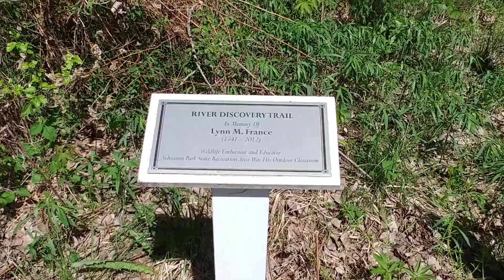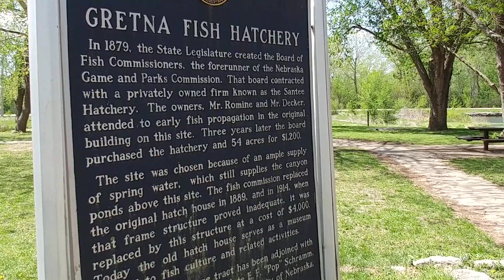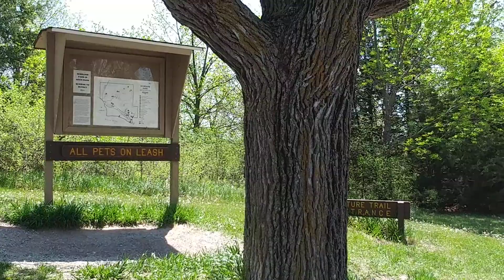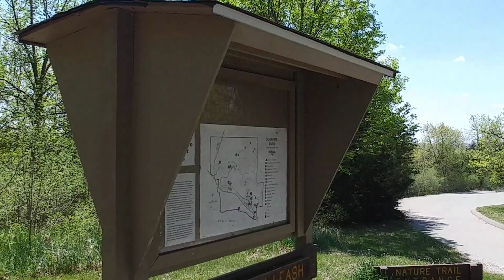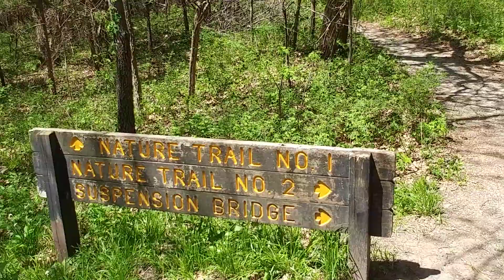Image of God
Genesis 1:27 So God created man in his own image, in the image of God created he him; male and female created he them

** Schramm State Park 4